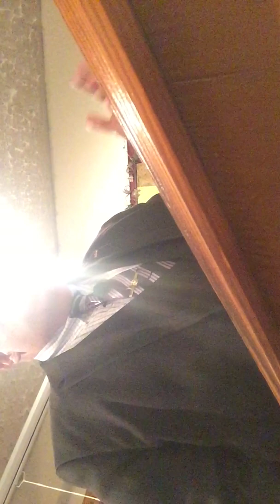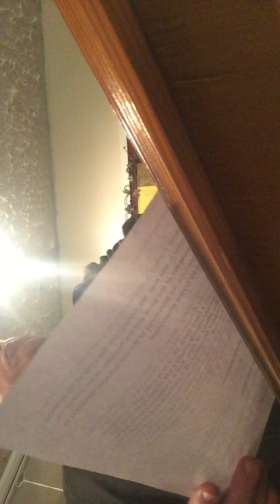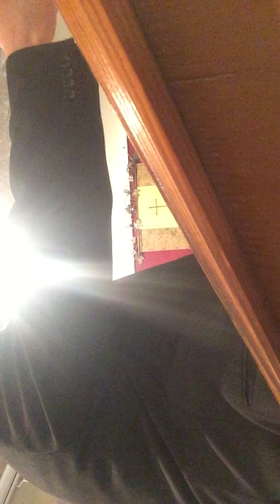6.23.19 = HIs Story in our History...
We can see our the story of or the touch LORD in our history. Yet, it's been a while. I think that's because we are failing at the "Both" of the Great Commission.
It's clear that the local churches of the 21st century are, for the most part, are not doing the best job at the "uttermost part" of the Great Commission. Why do I say that? Well, look at any group you wish, and you'll see that the numbers of missionaries are shrinking though the world's population is growing.
But, the fact that the number of atheist amongst Gen Z (those born after 1999) doubled from the number of atheists amongst the Millennial generation.
Now I left out one cool story that I meant to include. During WW2, Patton was marching across Europe. Boom! The Battle of the Bulge. We can't move. The weather won't break. Many of our troops are cut. Patton sends  jr. officer to look for a chaplain to pray.
The young man finds a chaplain who has set up shop in one of the local church buildings,  and tells him the GEneral wants him to come to head quarters. He said, "No. I'm not going up there."
The young man replied, "You don't understand! General Patton requires your presence at headquarters to pray."
The chaplain said, "I'm not going up there where you've been cursing and drinking and smoking to pray. If GEneral Patton wants me to pray. He can do like the other troops and come to this church."
The young officer was astounded. "I'll see you court martialed."
The chaplain said, "Be that as it may. He can come here if he wants me to pray."
When the general heard the tale, he said, "That's the chaplain I'm looking for." He went down to the church and himself got on his knees and prayed something like this. "Dear Father, I can't help but think that I have somehow  offended you. If you'll forgive me and lift this weather, I'll present you Germany for your Son's birthday."
God did and General Patton Did.

That's HIS Story in our HISTORY.